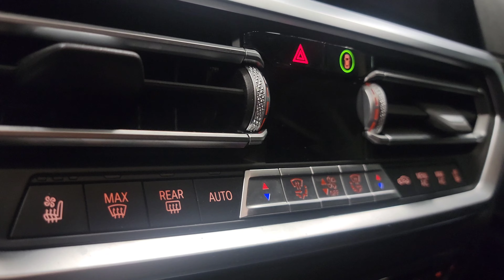2023 Bmw M3 - Isle of Man Green with 6 Speed Manual Transmission - Walkaround